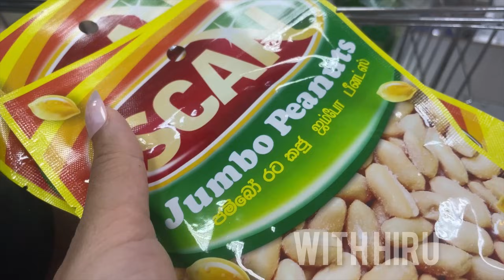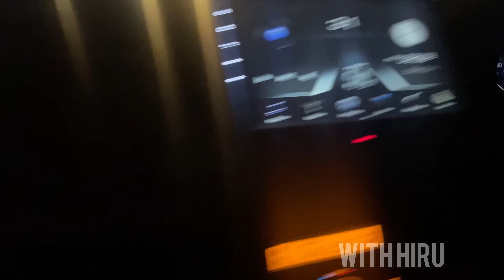තවත් ලස්සන දවසක්🤩|සම පැහැපත්ව තියන්න මම කරන දේවල්💆🏻‍♀️ submarine bun recipe🌭|එක දවසක් කාපු කෑම🙈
hi everyone 💯🤩

ජීවිතේ කියන්නේ හරි ලස්සන දෙයක්😍
💆🏻‍♀️ මතක ගොඩක් එක්ක ගලායන මගේ ජීවිතේ ලස්සන දවසක් අද ඔයාලත් එක්ක මම බෙදා ගත්තා. 😋🤪
එහෙනම් vlog එක බලපු ඔයාලට ගොඩාරියක් ආදරෙයි🥳
 💕අලුත් vlog  එකකින් හම්බෙගමු🩵

DM💕 promotion and collaboration🤩